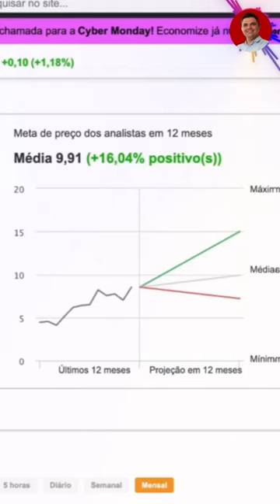ECORODOVIAS DIVIDENDOS E PREÇO ALVO ECOR3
Minha estratégia sempre se concentra em encontrar e analisar empresas que pagam dividendos, independentemente do setor, mas com um foco de médio a longo prazo.

Investir em empresas que pagam dividendos e aproveitar os juros compostos continua sendo a melhor maneira comprovada de construir patrimônio no mercado de ações, com um risco normalmente aceitável.

É importante lembrar que a volatilidade do mercado de ações é comum e as flutuações que estamos vendo atualmente fazem parte do dia a dia do mercado. No entanto, para investidores com um horizonte de tempo de longo prazo, essas flutuações não devem afetar seu objetivo final. Além disso, essas quedas acentuadas no mercado podem se transformar em excelentes oportunidades para adquirir ações de empresas de qualidade.

Desejo-lhe bons investimentos e lembre-se de sempre realizar sua própria análise da ação antes de investir. Fique à vontade para enviar qualquer pergunta que possa ter.

É importante lembrar que o conteúdo apresentado neste canal do YouTube não deve ser interpretado como uma recomendação de compra ou venda de ações ou qualquer outro produto financeiro. As informações e opiniões apresentadas são apenas para fins educacionais e informativos. A pessoa que assiste aos vídeos deve realizar suas próprias pesquisas e análises antes de tomar qualquer decisão de investimento. A responsabilidade pelos resultados obtidos a partir de quaisquer investimentos baseados nas informações apresentadas neste canal é exclusivamente do espectador. Antes de realizar qualquer investimento, é importante consultar um profissional qualificado para obter orientações específicas adaptadas às suas necessidades individuais.